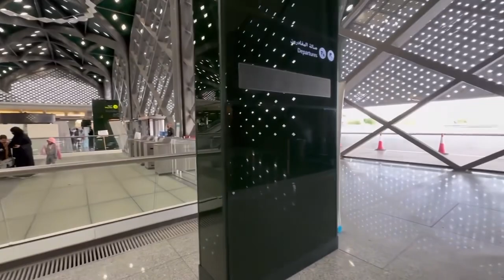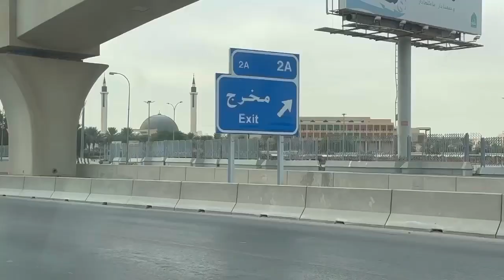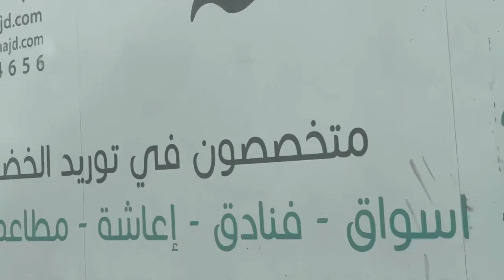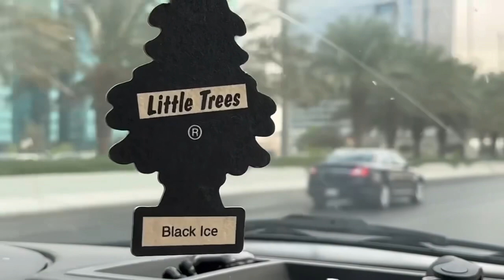Medina to Riyad Saudi Arabia 🇸🇦 vlog